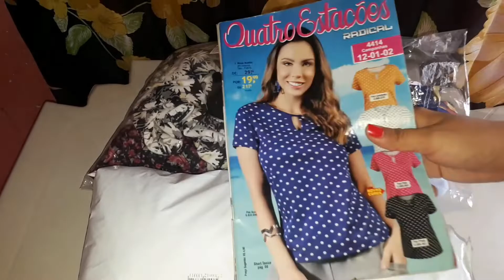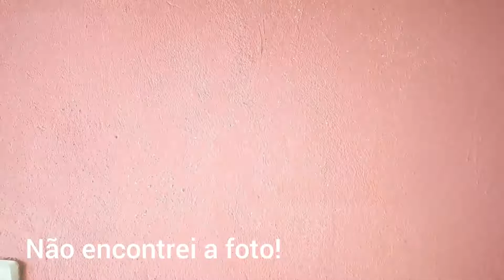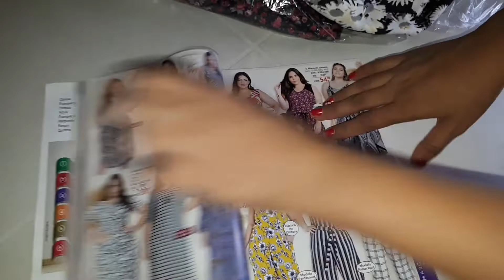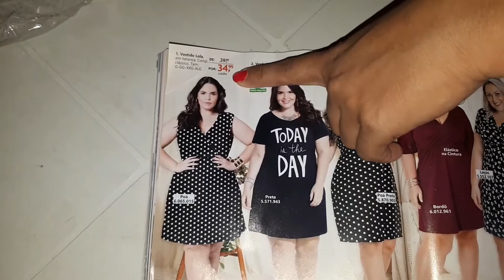Comparação os preços do Pacote Confecções da Quatro Estações!